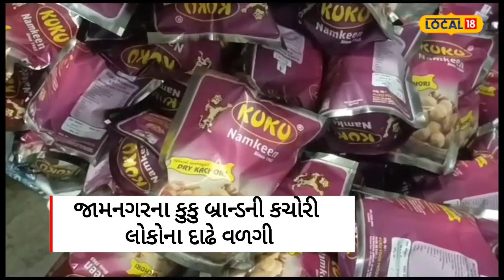Famous Kachori | દિલ્હી સુધી પહોંચે છે જામનગરની આ કચોરી, PM મોદીએ પણ માણ્યો છે આનો સ્વાદ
Famous Kachori | This kachori of Jamnagar reaches Delhi, PM Modi has also tasted it

ગુજરાતના ખમીરવંતા કાઠિયાવાડની વાત જ કંઇક અલગ છે. અહીં દરેક પ્રદેશ પોતાની આગવી ખાસિયતને કારણે દેશ-વિદેશમાં પ્રખ્યાત છે. જેમાં હાલારનું હૃદય એવા જામનગરની તો વાત જ નિરાળી છે. અહીંની ખાણીપીણી, રહેણી-કહેણી બધામાં વિવિધતાની સાથે આગવી ઢબ જોવા મળે છે.